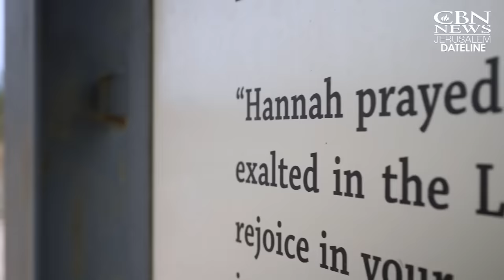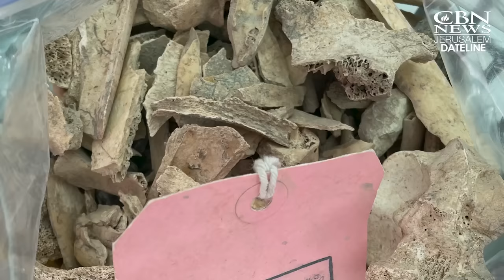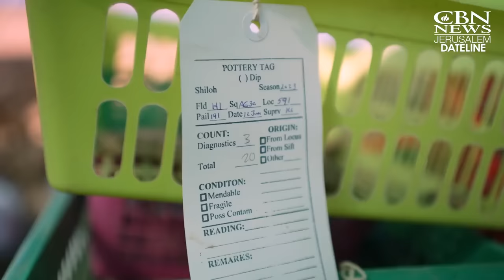Archaeologist Excited by Recent Finds in Ancient Shiloh, Biblical Site of Ark, Tabernacle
Several years ago, CBN News first reported on exciting discoveries from the excavation site at ancient Shiloh.The book of Judges in the Bible tells us Shiloh was a significant place in the history of the Israelites when they came into the Promised Land. Today, more discoveries are emerging from the archaeological site that continue to bring the Bible to life.

CBN's Chris Mitchell has the story.